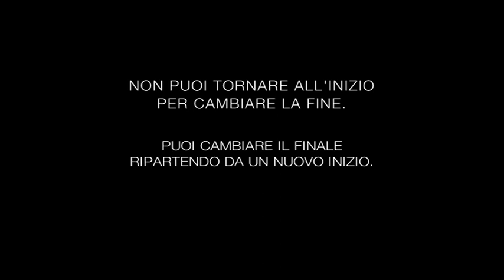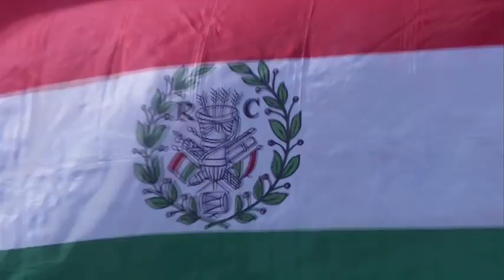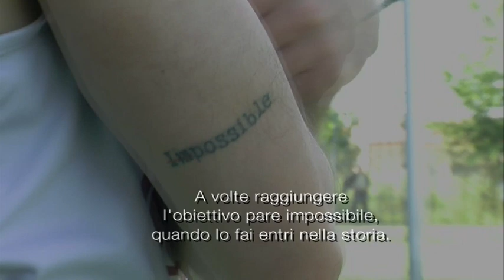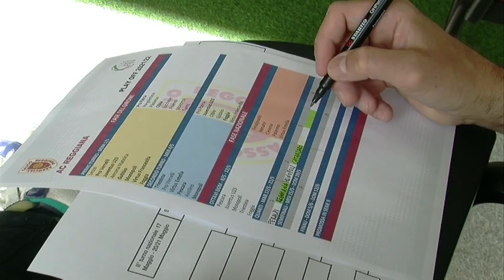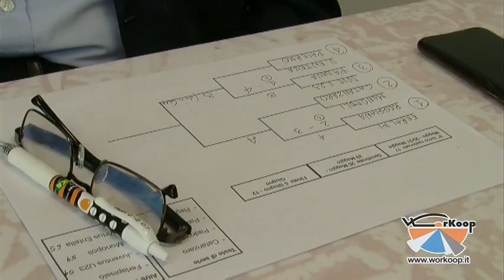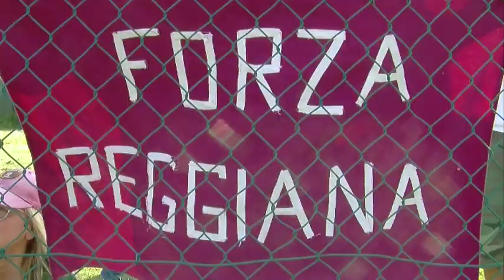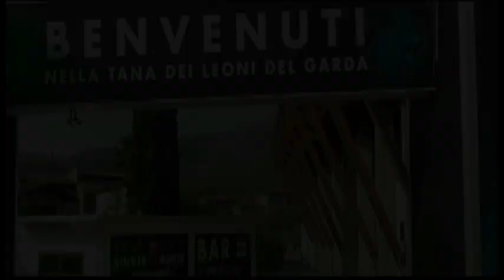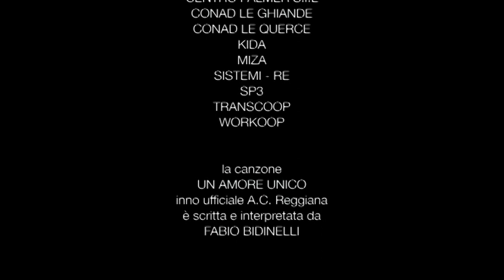IL NUOVO INIZIO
Un documentario realizzato da 𝗔𝗖 𝗥𝗘𝗚𝗚𝗜𝗔𝗡𝗔 con la regia di Giorgio Galli, per raccontare la preparazione, l'attesa e le emozioni del mondo granata nella fase finale della stagione attuale, che vede l'AC Reggiana impegnata nei play-off di Serie C al termine di un campionato straordinario.

Una produzione realizzata grazie ai partner granata: 𝗖𝗼𝗻𝗮𝗱 𝗟𝗲 𝗤𝘂𝗲𝗿𝗰𝗲, 𝗖𝗼𝗻𝗮𝗱 𝗖𝗮𝘃𝗿𝗶𝗮𝗴𝗼 𝗩𝗶𝗮 𝗥𝗶𝘃𝗮𝘀𝗶, 𝗔𝗻𝘁𝗶𝗰𝗵𝗲 𝗣𝗼𝗿𝘁𝗲 𝗘𝗱𝗶𝘁𝗿𝗶𝗰𝗲, 𝗦𝘁𝘂𝗱𝗶𝗼 𝗣𝘂𝗯𝗯𝗹𝗶𝗰𝗶𝘁𝗮̀ 𝗧𝗿𝗲, 𝗠𝗶𝘇𝗮 𝘀𝗿𝗹, 𝗪𝗼𝗿𝗸𝗼𝗼𝗽 𝗦𝗼𝗰𝗶𝗲𝘁𝗮̀ 𝗖𝗼𝗼𝗽𝗲𝗿𝗮𝘁𝗶𝘃𝗮, 𝗞𝗶𝗱𝗮, 𝗔𝘂𝘁𝗼𝘀𝘁𝗶𝗹𝗲 𝗦𝗣𝗔, 𝗦𝗶𝘀𝘁𝗲𝗺𝗶 𝗥𝗲𝗴𝗴𝗶𝗼 𝗘𝗺𝗶𝗹𝗶𝗮, 𝗔𝗴 𝗚𝗲𝗻𝗲𝗿𝗮𝗹𝗶 𝗥𝗲𝗴𝗴𝗶𝗼 𝗘𝗺𝗶𝗹𝗶𝗮, 𝗧𝗿𝗮𝗻𝘀𝗰𝗼𝗼𝗽, 𝗣𝗼𝗹𝗶𝗮𝗺𝗯𝘂𝗹𝗮𝘁𝗼𝗿𝗶𝗼 𝗖𝗲𝗻𝘁𝗿𝗼 𝗣𝗮𝗹𝗺𝗲𝗿, con la collaborazione dei main partner 𝐈𝐦𝐦𝐞𝐫𝐠𝐚𝐬 𝐈𝐭𝐚𝐥𝐢𝐚, 𝐒𝐀𝐅𝐈𝐌 𝐬𝐫𝐥, 𝐒𝐚𝐫𝐜𝐡𝐢𝐨, 𝐎𝐥𝐦𝐞𝐝𝐨 𝐌𝐨𝐛𝐢𝐥𝐢𝐭𝐲 𝐃𝐢𝐯𝐢𝐬𝐢𝐨𝐧, 𝐅𝐥𝐥𝐢 𝐅𝐢𝐜𝐨 𝐑𝐄, 𝐆𝐨𝐥𝐝𝐞𝐧𝐏𝐚𝐭𝐡, 𝐌𝐨𝐝𝐮𝐥𝐜𝐚𝐬𝐚 𝐥𝐢𝐧𝐞 𝐒𝐩𝐚 .